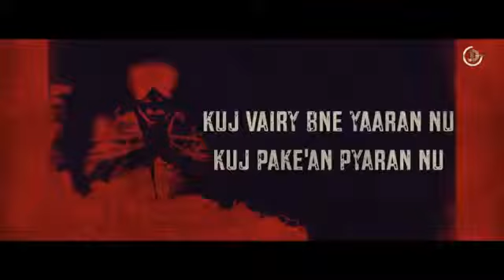East Side Flow || Sidhu moosevala || New Punjabi song || What's app status video